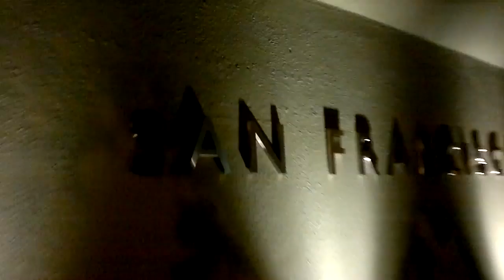San Francisco cut1